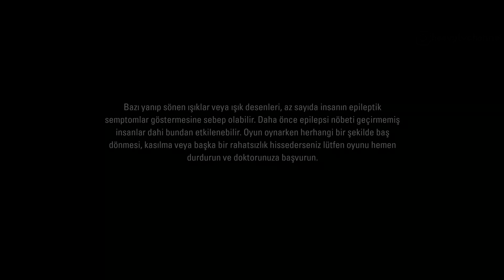OLAYLARI ANLADIK | ALAN WAKE REMASTERED (PS5) 4K 60FPS HDR Türkçe Bölüm 11 (Episode 4)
Oyun serileri kapsamında yeni oyunumuz ödüllü sinematik aksiyon-gerilim konulu Alan Wake Remastered! Oyunumuz 2010 yılında çıktı. Bu "remastered" sürümü oyunu baştan yarattı ve PS5 dinamiklerine uyarlandı. Psikolojik sorunlara sahip yazar Alan Wake, kayıp eşi Alice'i bulmak için umutsuz bir yolculuğa çıkıyor. Bir kasabadan esrarengiz ortadan kayboluşunu takip ederek, kendisinin yazmış olduğu varsayılan ama hiç hatırlamadığı bir korku hikâyesinin sayfalarını keşfediyor. Hikâye sayfa sayfa, gözlerinin önünde gerçeğe dönüştükçe, Wake kısa süre sonra kendi akıl sağlığını sorgulamak zorunda kalıyor. Yüzleştiği akıl almaz gizeme dair yanıtlar bulmak üzere kâbus gibi yolculuğu, onu gecenin dehşete düşürücü derinliklerine götürecek. Alan Wake Remastered, ana oyuna ve onun iki hikâye genişletmesi olan The Signal ve The Writer eklentilerine sahip. Gerilimli bölümlerden oluşan hikâye yürek hoplatan heyecanlı anlar ve mermilerden daha fazlasını gerektiren yoğun ani çarpışmalar ile dolu. Oyunumuz PS5 güncellemesi almıştır.

Oyunu sizlere 4K 60fps HDR PlayStation 5 kalitesiyle walkthrough ve gameplay olarak sunuyoruz. Bu videoda Alan Wake Remastered Türkçe altyazı olarak sizlerle. Mükemmel anlarıyla ve macera dolu yolculuklarıyla Alan Wake Remastered Türkçe bölüm 11 (Episode 4) PS5 grafik kalitesiyle karşınızda. İyi seyirler!

Heavy TV - Alan Wake Remastered 4K 60 FPS HDR kalitede tüm serisi için;

Alan Wake Remastered - Tam hikaye: tüm ara sahneler (all cutscenes)